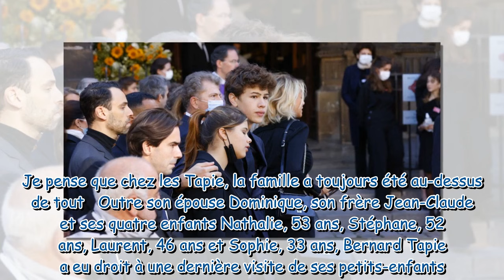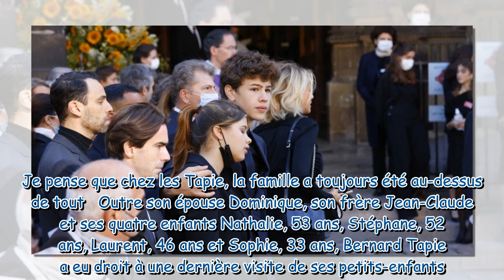Messe hommage à Bernard Tapie : ses petits-enfants prennent la parole, l'émotion au rendez-vous